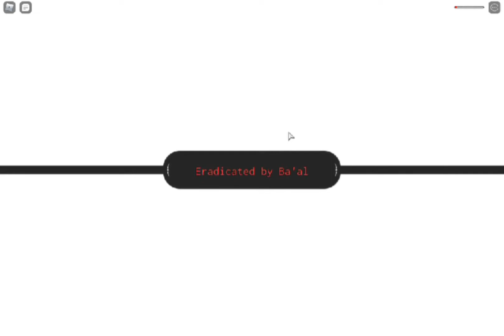Gpo Update 4.5 Halloween bosses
The new island is south wet of alabasta